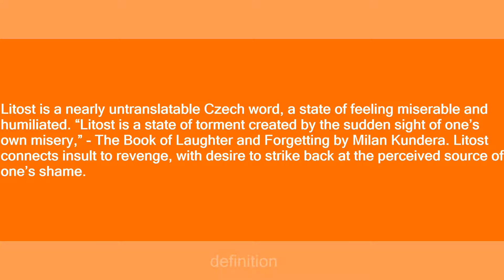Litost [Lee' - toast]